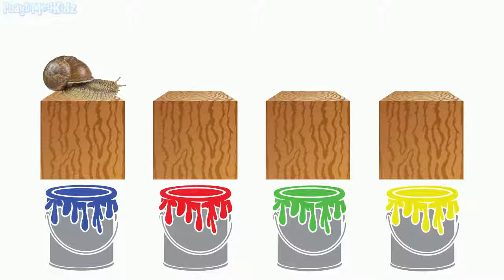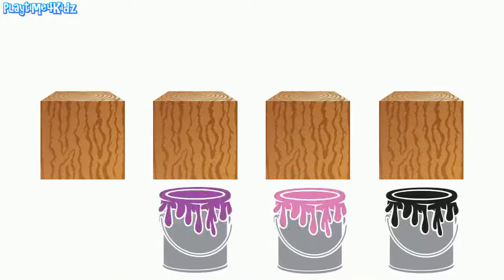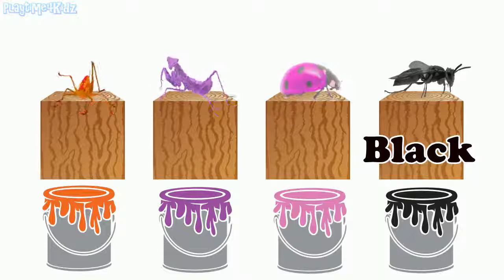Insects Bathing Colors Fun For Children Learn Insects Bugs Names Learning Colours Kids Toddlers Fun